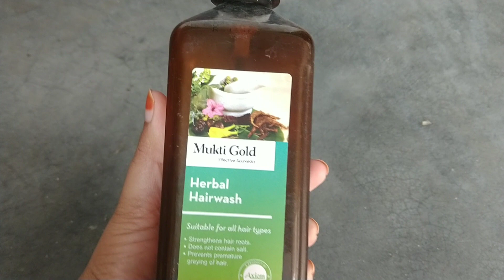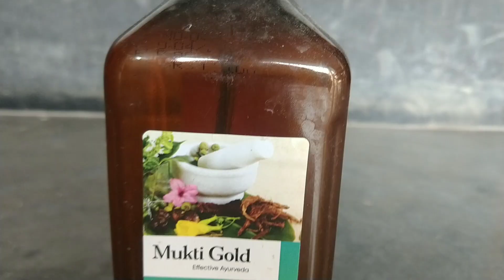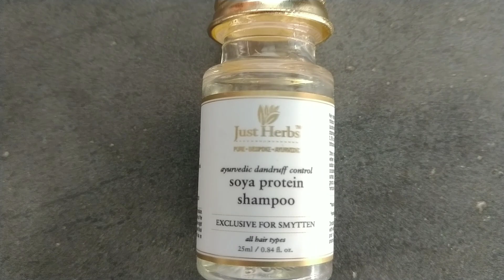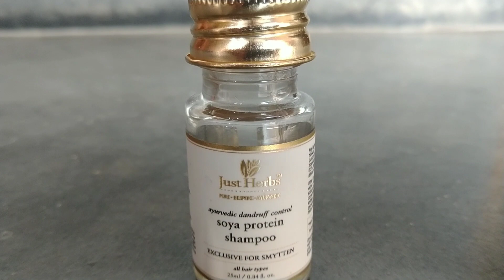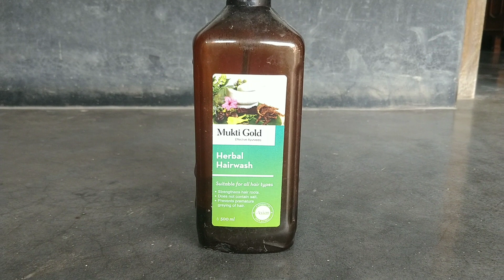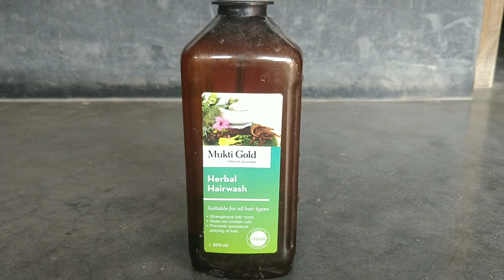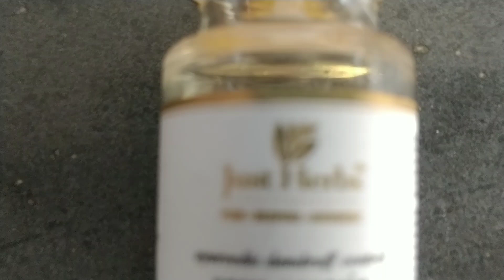Axiom v/s Just Herbs- Mera Experience and @FitTuber ka Galti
Buying Link:
Axiom Mukti Gold Herbal Hair wash:
Just Herbs - Soya Protein Herbal Shampoo:

☑️ Topics include in this video:

✔️ Axiom mukti gold shampoo review
✔️ Axiom Mukti gold shampoo honest review
✔️ My personal experience with axiom mukti gold shampoo
✔️ Just herbs soya protein shampoo review
✔️ Just herbs soya protein shampoo honest review
✔️ My personal experience with just herbs soya protein shampoo